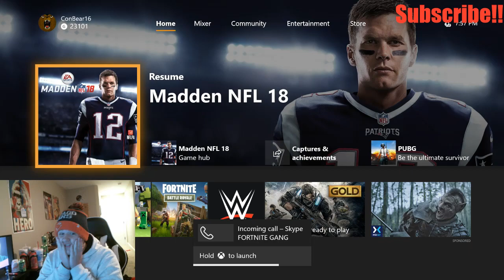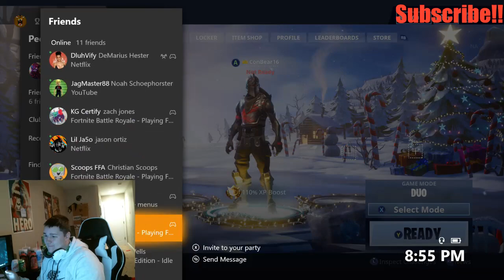CASE KEENUM IS THE GREATEST QUARTERBACK TO EVER PLAY THE GAME!!!!!!!